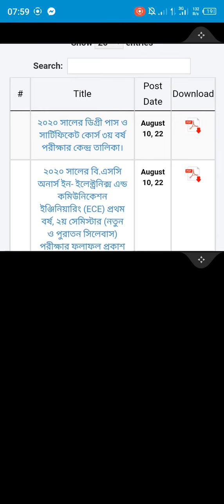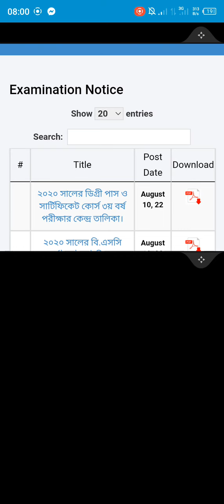10 August national University update notice | Today national University update news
10 August national University update notice | Today national University update news

todays we will share national university update notice. today's all notice is very important for national university student.
10 August  national University has been published in
their main website the most important  update notice.
 I hope you will be benefited if you will follow our video.